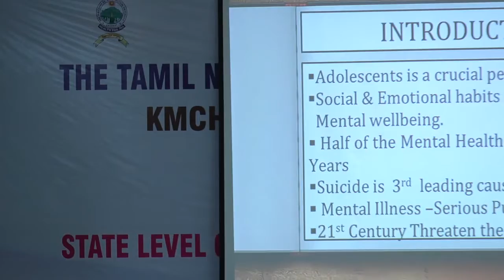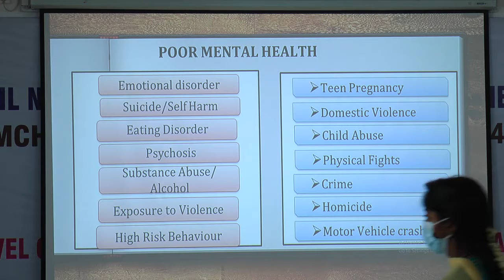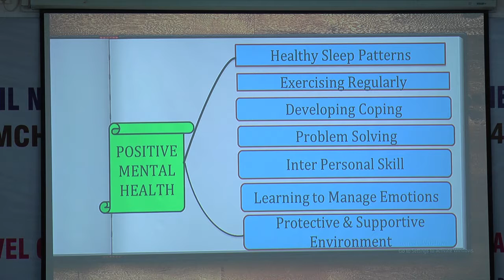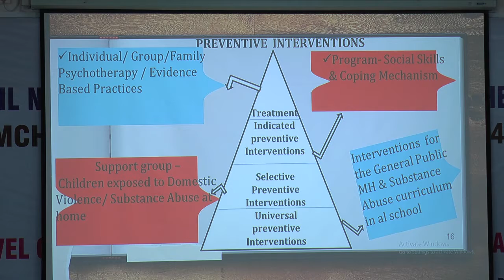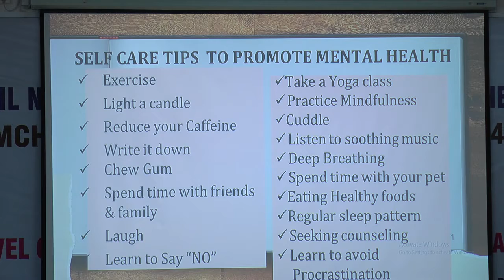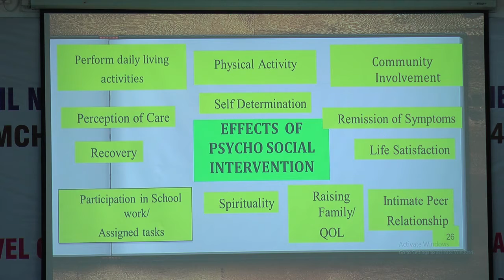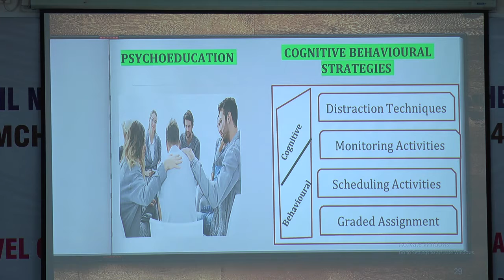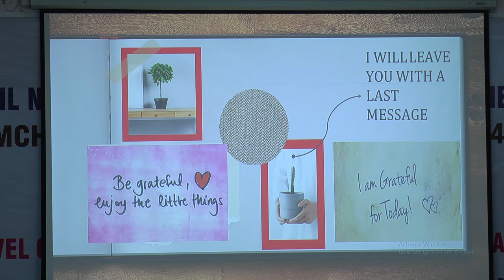Prof. P.JAMUNARANI M.Sc(N), AN INSIGHT ON PSYCHOSOCIAL INTERVENTION IN PROMOTING MENTAL HEALTH